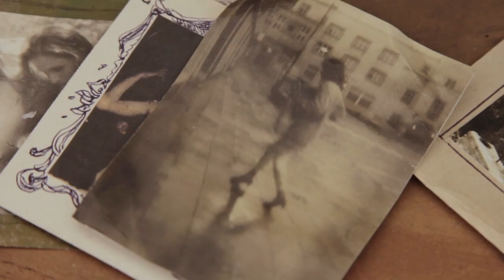Tichy- Prophet Of Decay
This is a film I made for an exhibition showcasing the work of 3rd Year BA Illustration and BA Graphic Design students at Brighton University in September 2011.
The film shows a model of the house of Miroslav Tichy, the late great Czech photographer. His eccentric character and bizarre approach to life has been a major source of inspiration since I discovered his work just over a year ago. Tichy believed in natural cycle of decay. He lived happily in his own squalor, letting things go their own way, from order to chaos. From his thread-bear clothes to his exquisite photographs which littered the floor, he saw the beauty where other saw a grimy mess. This film is dedicated to Miroslav Tichy, who sadly passed away in April 2011.

Model making and concept by Emily Frances Barrett

Camera Operation by Theo Davies

Music by Jacqueline du Pre, in 1962 performing Adagio from Bach's Toccata in C major, BWV 564

Animation Pending...